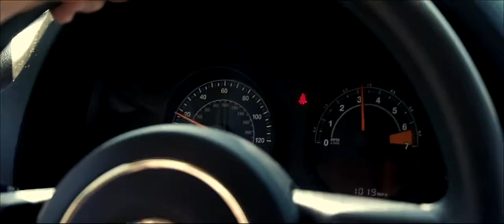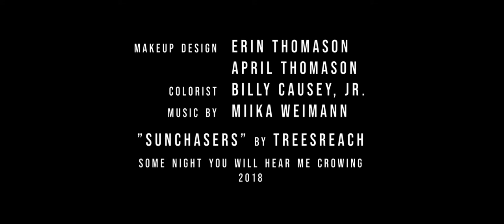The Road Home (Short Film)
Involvement: Writer, Director, Producer.

Strong-willed Cayden is rescued from an abusive foster home by her older brother Liam whom she hasn’t seen in over two years. As Liam desperately attempts to reconnect with his sister, Cayden is forced to decide if she even wants to be rescued.